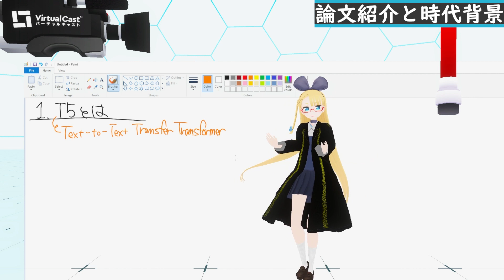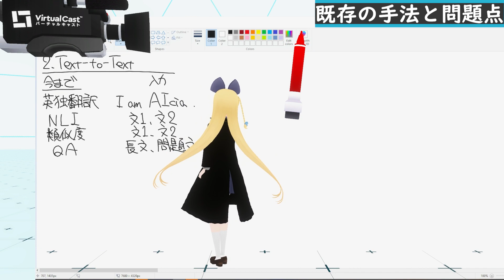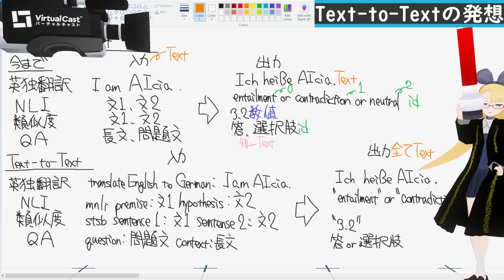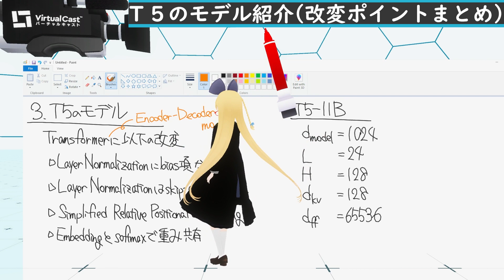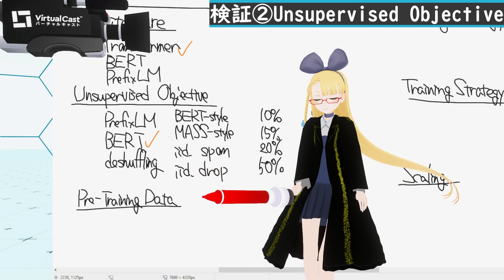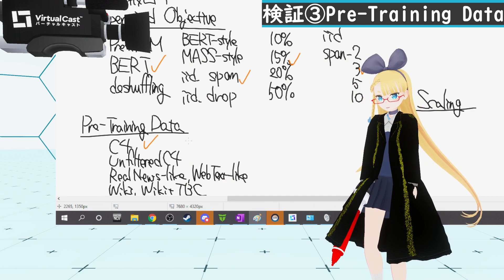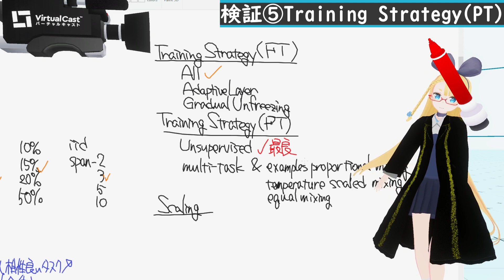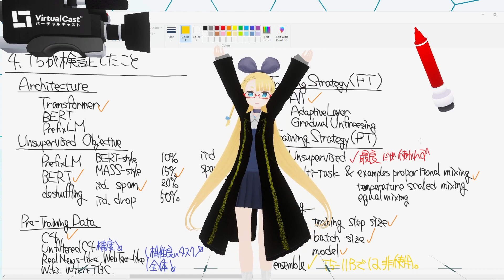【深層学習】T5 - 入出力をテキストにする Transformer の新利用法【ディープラーニングの世界vol.37】#122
入出力をすべて自然言語にすることで、「汎用AI」に近づいたモデルが T5 です。
学習方策の徹底的な比較を通して、Transformer の学習法のベストを探求する内容は是非一読の価値あり！

▼参考文献
Raffel, Colin, et al. "Exploring the limits of transfer learning with a unified text-to-text transformer." arXiv preprint arXiv:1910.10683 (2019).
原論文！
ちょっと（？）長いけど、学習方法の徹底的な比較は圧巻。
これを理解できれば、Transformer は理解できたってことでいいんじゃないでしょうか。

【2019年版】自然言語処理の代表的なモデル・アルゴリズム時系列まとめ - Qiita
いろいろこれを参考にして動画を作っています

▼目次
00:00 OP
00:33 論文紹介と時代背景
03:33 Text-to-Textとは？
10:32 T5のモデル紹介
13:46 T5による検証結果の紹介

▼終わりに
動画の質問、感想などは、コメント欄やTwitterにどうぞ！
お仕事、コラボのご依頼は、公式 WebPage や TwitterのDMからお願い致します。